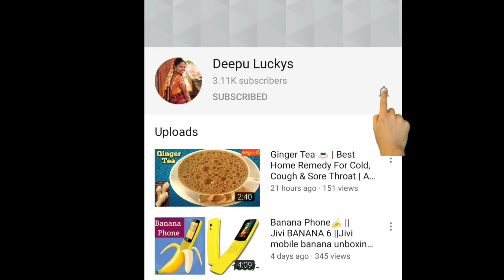Laughing budda Story || Laughing Budda Placement || Unknown Facts & Benefits of Laughing Buddha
laughing buddha kaha rakhna chahiye
laughing buddha in telugu
Where You Should Place Laughing Buddha At Home? | Interesting Facts In Telugu
లాఫింగ్ బుద్ధ గురించి మనకి తెలియని రహస్యాలు..! True Facts About Laughing Buddha
Benefits of Laughing Buddha at Home
Laughing Buddha I Feng Shui Buddha
vastu tips
laughing budda vasthu tips
Laughing Buddha
Feng Shui Buddha
Are Kubera and Laughing Buddha the Same
significance of buddha statue significance of laughing buddha significance of kubera differences between kubera and laughing buddha statue the laughing buddha (aka) kuberan statue dharma sandehalu kakunuri suryanarayana murthy special dharma sandehalu suryanarayana murthy preaches dharma sandehalu kakunuri
Laughing Buddha Meaning and Positions and Where to place Laughing Buddha
laughing buddha where to place laughing buddha feng shui buddha laughing buddha with a bowl laughing buddha with a sack or bag laughing buddha with beads or balls placement and direction of laughing buddha unknown facts and benefits of laughing buddha
Laughing Buddha story in Telugu
ఈ బొమ్మ ఇంట్లో ఉంటే పరమ దరిద్రం
Mystery of Laughing Buddha
laughing buddha buddha mystery telugu videos benefits of laughing buddha statue where to place
laughing buddha? laughing buddha placement laughing buddha real story unknown facts & benefits of laughing buddha who was laughing buddha laughing buddha stories facts about laughing buddha లాఫింగ్ బుద్ధ విగ్రహం ఇంట్లో ఉంటే ఐశ్వర్యం కలుగుతుందా?
laughing budda intlo undavacha
laughing buddha gift dena chahiye
घर में लाफिंग बुद्धा रखने के नियम - Types of laughing Buddha and their benefits
Where Should You Place a Laughing Buddha at Home?
 Feng Shui Buddha Directions
different types of laughing buddha feng shui buddha location laughing buddha with a bowl laughing buddha with a fan laughing buddha playing with children laughing buddha with a sack or bag laughing buddha with beads or balls feng shui buddha meaning of laughing buddha placement and direction of laughing buddha laughing buddha laughing buddha good luck